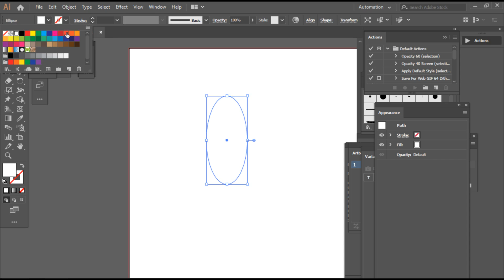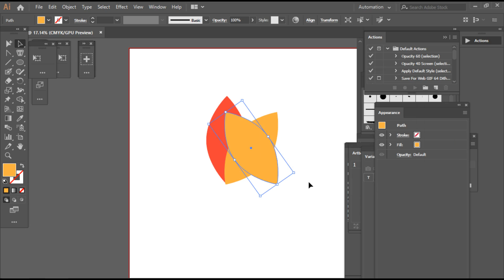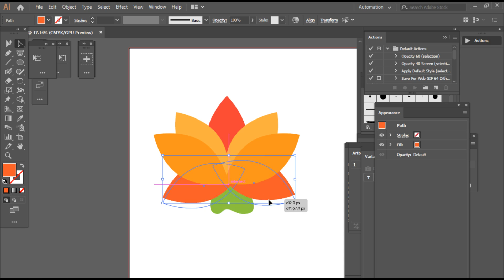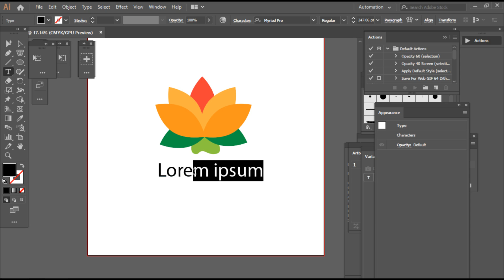lotus minimalist illustration or logo